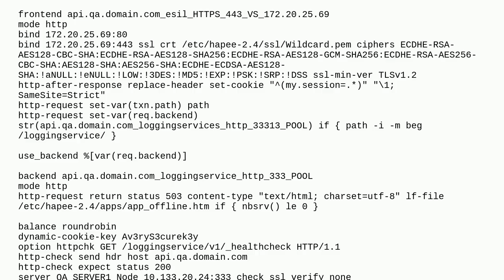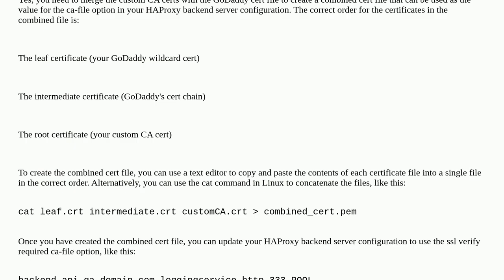HA Proxy fails ssl validation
A special thanks goes out to the awesome community

  haproxy